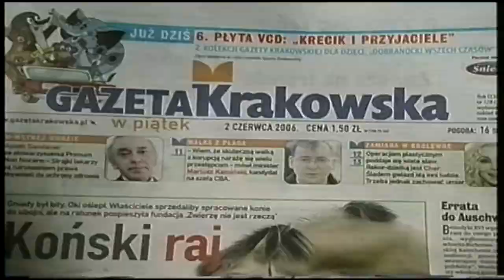SĘP PŁOWY ZA STRUGIEM 2004 06 AUT;JANUSZ TOMCZAK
PONAD STO LAT TEMU ODNOTOWANO POJAWIENIE SIĘ SĘPA PŁOWEGO KOŁO WITOWA. TEN OSOBNIK POJAWIŁ SIĘ TERAZ ZA STRUGIEM W ZAKOPANEM 2004 ROKU. ZDJĘCIA I MONTAŻ ; JANUSZ TOMCZAK